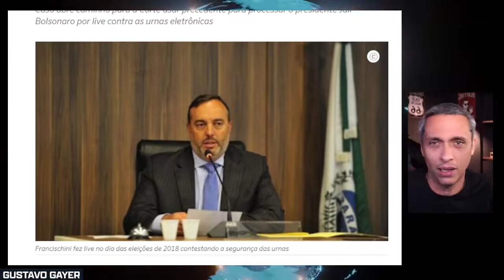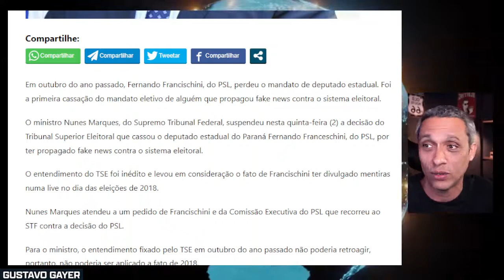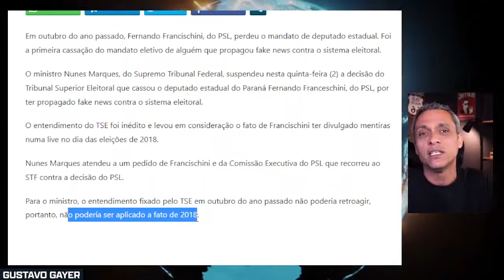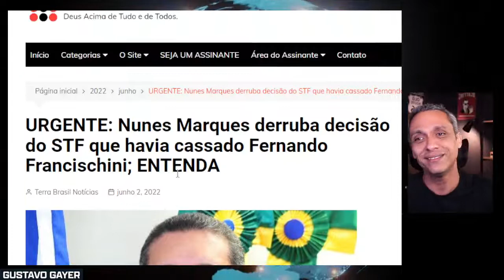Nunes Marques solta uma bomba.